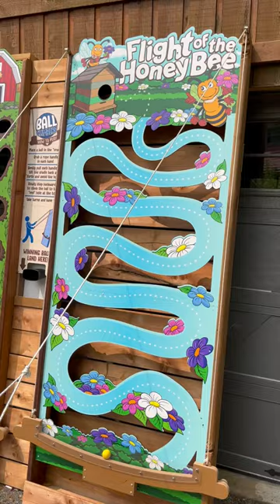Ball Climber in action, summer 2023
MacArt Studio's spin on the vertical golf ball maze. for more info.